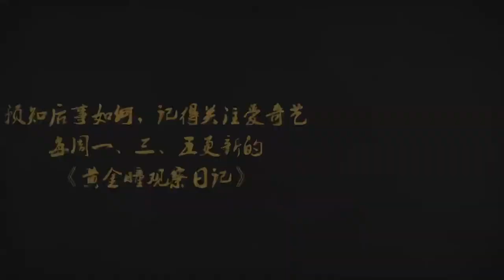180518 ZHANG YIXING 张艺兴 LAY — «The Golden Eyes» 《黄金瞳》 bts (in Ukraine)